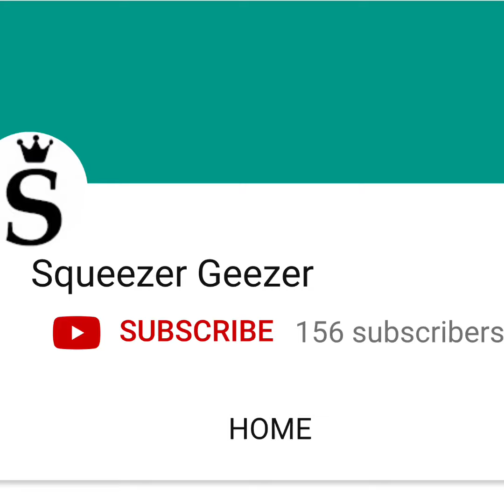The W2S Alphabet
Hopefully this gets views, I spent ages making it. Lol